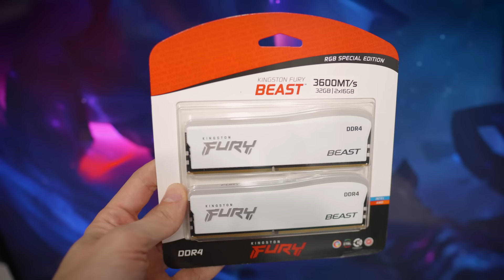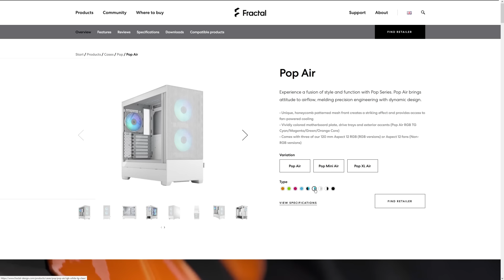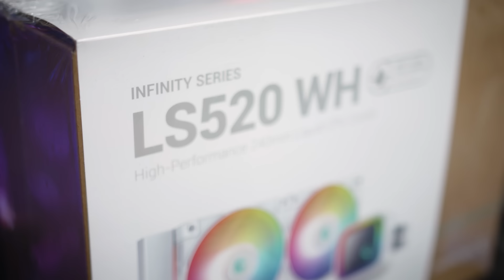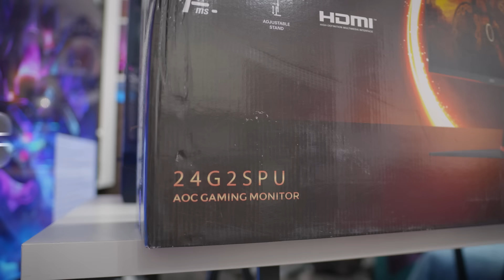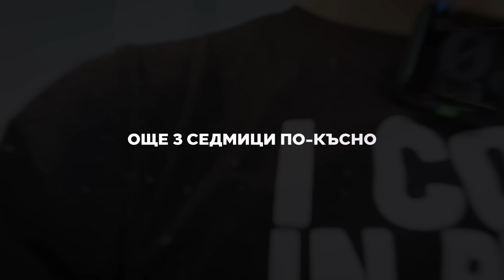ИЗНЕНАДАХМЕ го с ПЪРВИЯ му КОМПЮТЪР!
Вземи лиценз за Windows 10 сега с 25% намаление с код "SET25" за:

Целия Setup:
CASE: Fractal Design Pop Air RGB TG
PSU: DeepCool PF750 750W
RAM: 2x16BG DDR4 3600Mhz Kingston FURY Beast RGB
SSD: 1TB SSD Kingston KC3000 PCIe 4.0 NVMe M.2 SSD
COOLER: Deepcool LS520 ARGB White
MOBO: ASRock Z690 Steel Legend
GPU: ASRock AMD Radeon RX 7800 XT Steel Legend 16GB
CPU: Intel® Core™ i7 processor 14700F
FANS: Fractal Design Prisma AL-14 ARGB 140mm PWM
CABLES: Cooler Master Extension Cable Kit White Set
MOUSE:Logitech G PRO X Superlight 2 Lightspeed
KEYBOARD:Logitech G PRO X TKL Wireless
PAD: Logitech G840 XL
HEADSET: Logitech G435 LIGHTSPEED
MONITOR: AOC 24G2SPU 23.8", IPS, FHD, 165Hz
DESK: Trust GXT 709 Luminus RGB Black
SPEAKERS: Marvo Monka Zilla SG-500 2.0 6W RGB